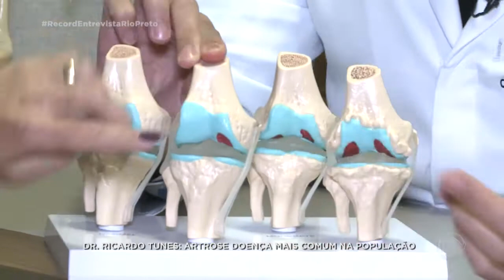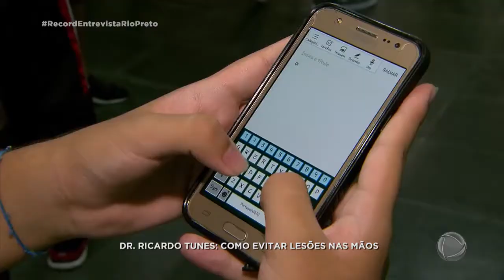Record Entrevista conversa com o ortopedista , Doutor Ricardo Tunes